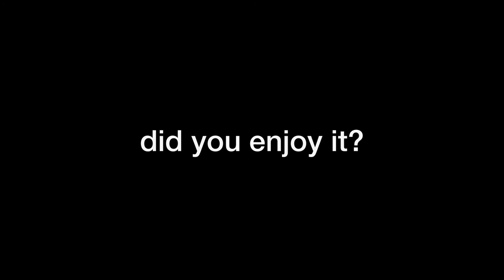Billie Joe Armstrong - Manic Monday (The Bangles) - Guitar Cover